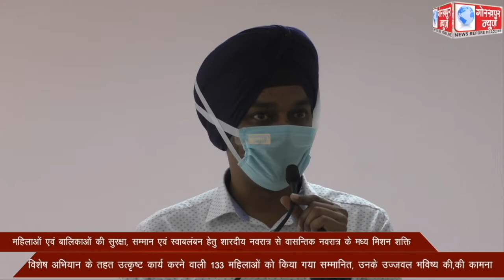महिलाओं एवं बालिकाओं की सुरक्षा, सम्मान एवं स्वाबलंबन हेतु शारदीय नवरात्र से वासन्तिक नवरात्र के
महिलाओं एवं बालिकाओं की सुरक्षा, सम्मान एवं स्वाबलंबन हेतु शारदीय नवरात्र से वासन्तिक नवरात्र के मध्य मिशन शक्ति विशेष अभियान के तहत उत्कृष्ट कार्य करने वाली 133 महिलाओं को किया गया सम्मानित, उनके उज्जवल भविष्य की,की कामना